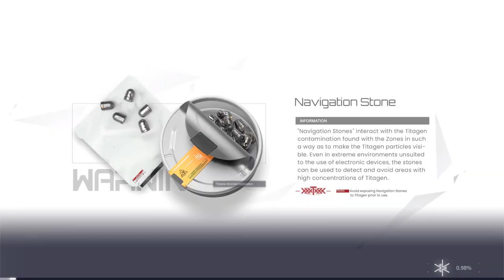[Snowbreak: Containment Zone] Neural Simulation - Joseph The Bison (Difficulty 3 level 40)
Snowbreak: Containment Zone, Neural Simulation - Joseph The Bison with Yao/Fritia/Acacia stability 1540